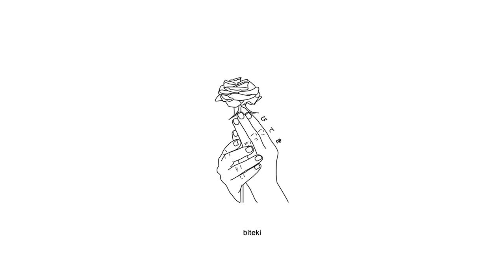Lil Aaron - Last Time I Checked (ft. Goody Grace)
Anime:
Irozuku Sekai no Ashita